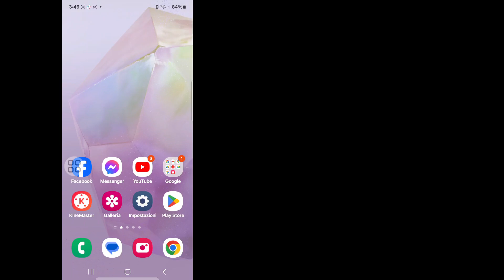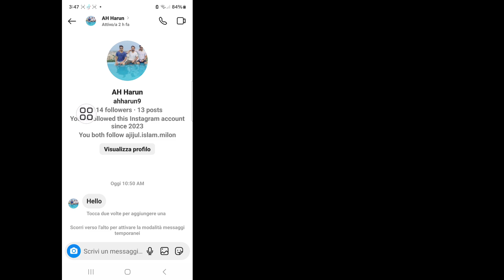Come eliminare la chat di Instagram da entrambi i lati (aggiornamento 2024) || Elimina messaggio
Come eliminare la chat di Instagram da entrambi i lati (aggiornamento 2024) || Elimina messaggio di Instagram

Qui in questo video ti mostrerò come eliminare la chat di Instagram da entrambi i lati (aggiornamento 2024). Quindi guarda attentamente questo video e non saltarlo. Se salti questo video, non capirai molto bene. Quindi se hai qualche problema, puoi chiedermelo e commentare qui sotto. Cercherò di risolvere il tuo problema. Grazie.

Come eliminare la chat di Instagram da entrambi i lati (aggiornamento 2024),
Elimina messaggio Instagram,
Come faccio a eliminare un'intera conversazione su Instagram da entrambi i lati?,
Come faccio a eliminare definitivamente le chat su Instagram,
L'eliminazione di un DM di Instagram lo elimina per l'altra persona,
Come si elimina la chat di Instagram di qualcun altro,
Come eliminare la chat di Instagram da entrambi i lati,
come eliminare definitivamente la chat di Instagram da entrambi i lati,
come eliminare la chat di Instagram da entrambi i lati contemporaneamente,
come eliminare la chat di Instagram da entrambi i lati reddit,
come eliminare la chat di Instagram da entrambi i lati iphone,
come eliminare il messaggio di Instagram da entrambi i lati,
come eliminare i messaggi di Instagram da entrambi i lati,
come eliminare i messaggi di Instagram da entrambi i lati in iphone,

❤️Grazie per essere stati con noi.